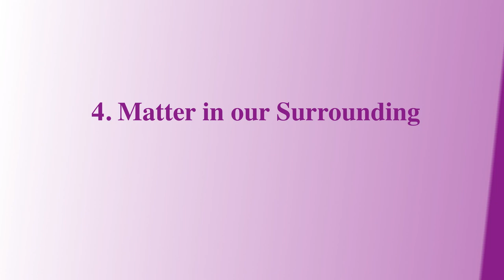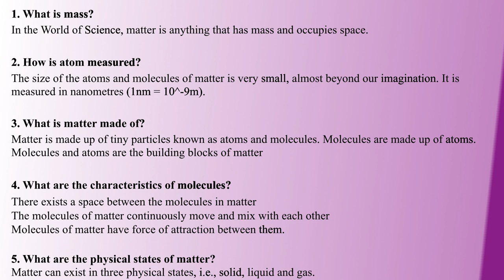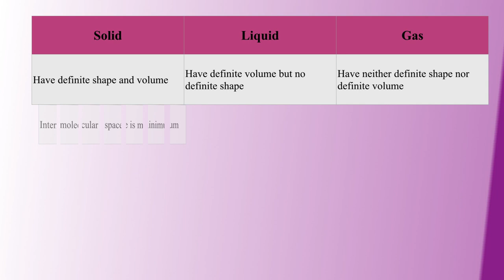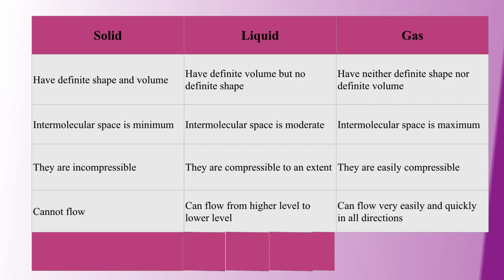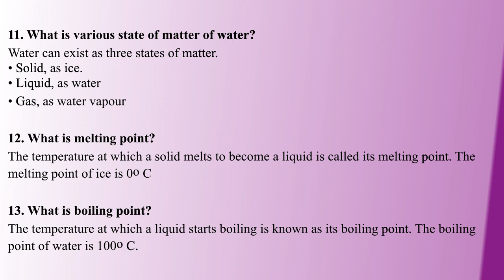TNPSC GENERALSCIENCE | CHEMISTRY | PART-4